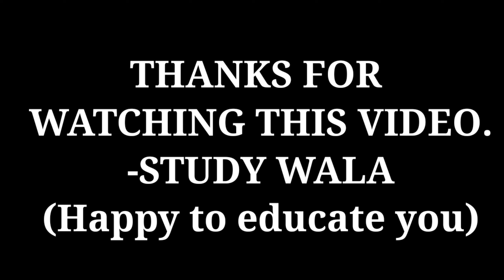Solid Geometry B.sc. Lecture 1